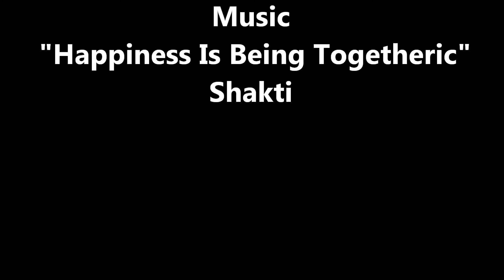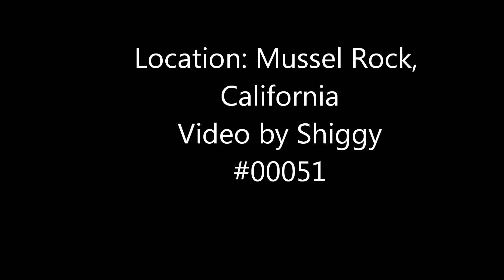MUSSEL ROCK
Location: Mussel Rock, California